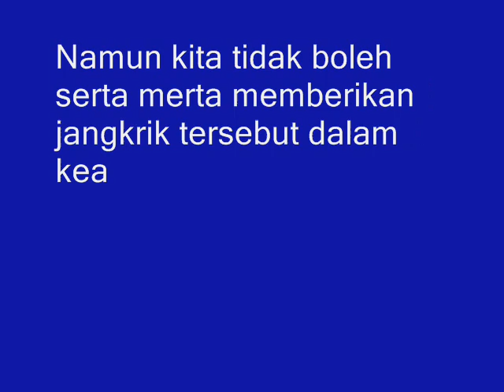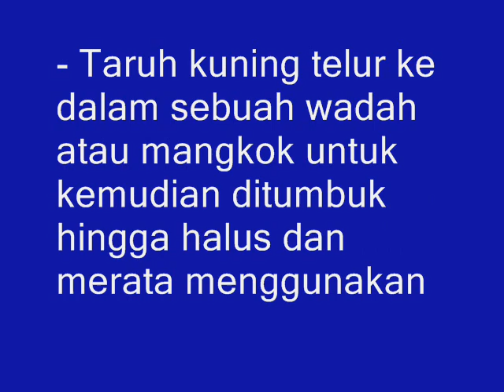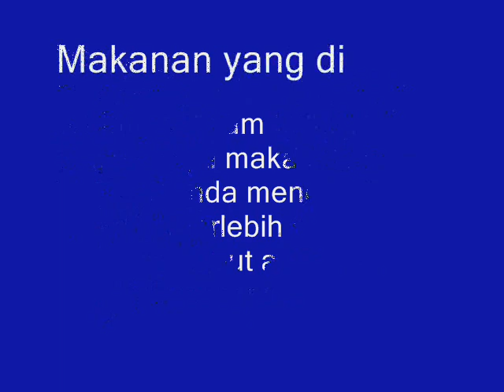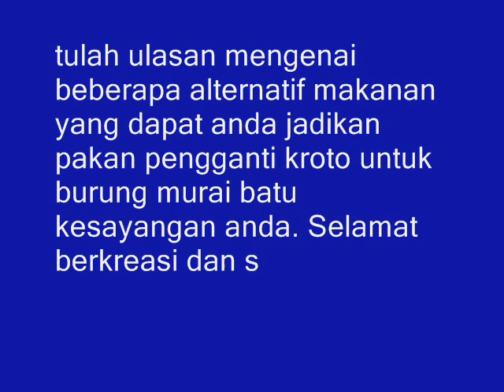2 Pakan Pengganti Kroto Untuk Murai Batu Agar Sehat